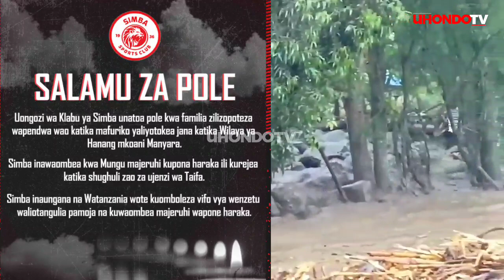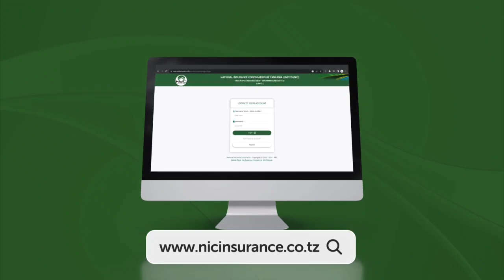YANGA NA SIMBA WATOA TAMKO JUU YA MAFURIKO YALIYOUWA WATU HANANG